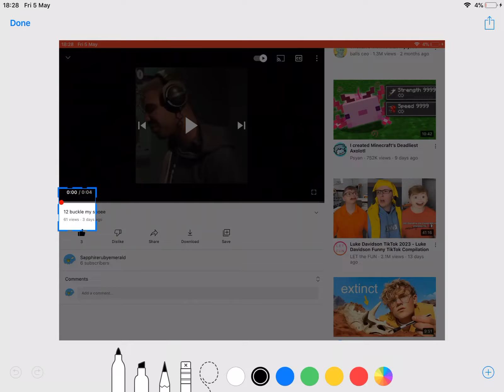61!? in how long!?????